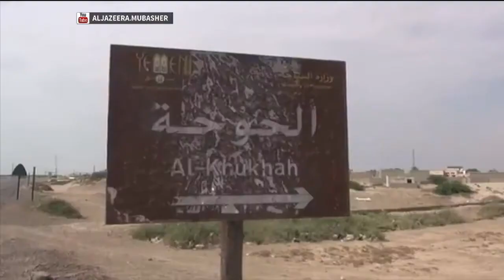معاناة أطفال الحديدة باليمن من سوء التغذية